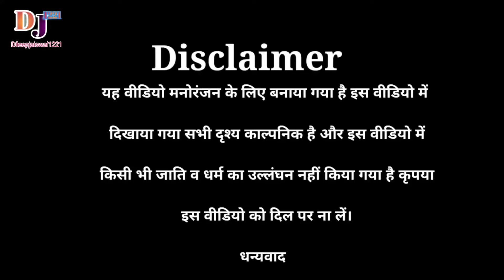चुवे मोर जवानी/भौजी हो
चुवे मोर जवानी/भौजी हो विडिओ
जैसे चुवे माहुआ चुवे मोर जवानी/भौजी हो काॅमेडी विडिओ
chuve mor jawani/bhauji comedy video